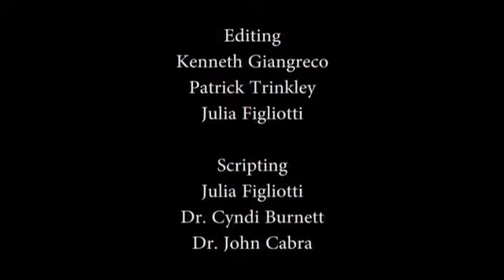MOOC Ignite Your Everyday Creativity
Enroll in the Ignite Your Everyday Creativity MOOC for free now!